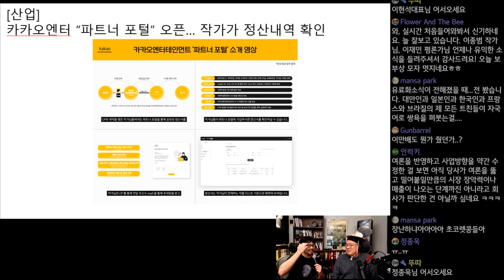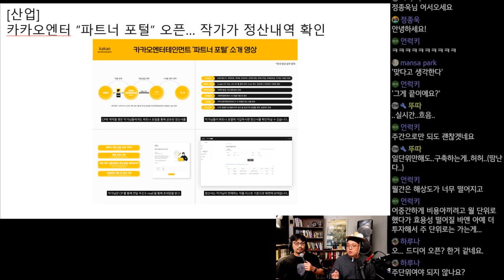카카오엔터 파트너 포털 오픈 작가가 정산내역 확인